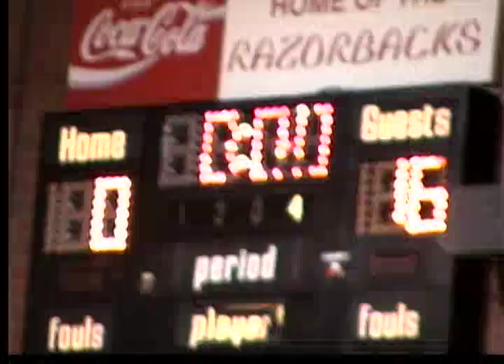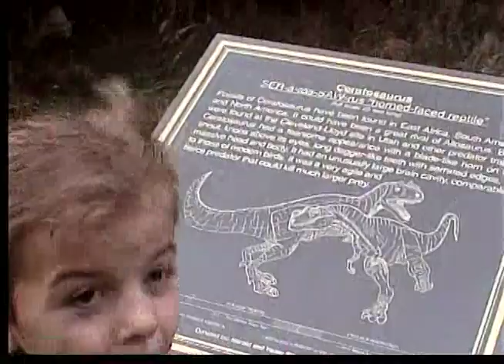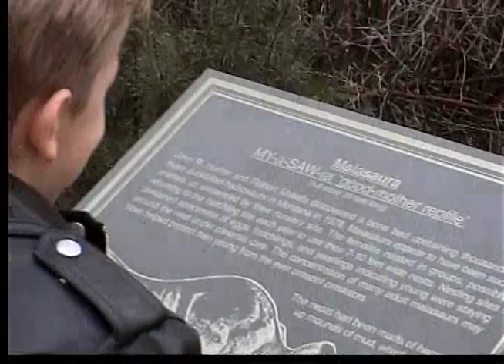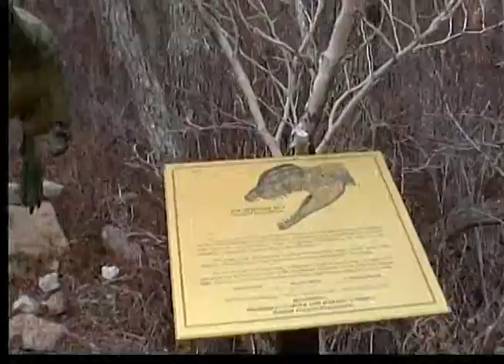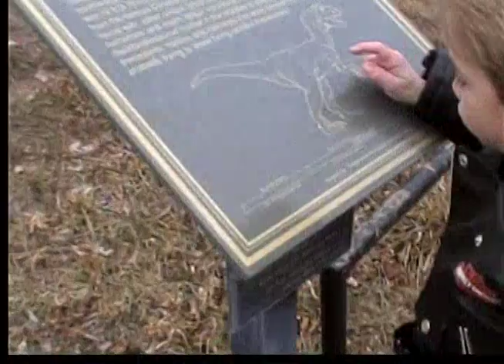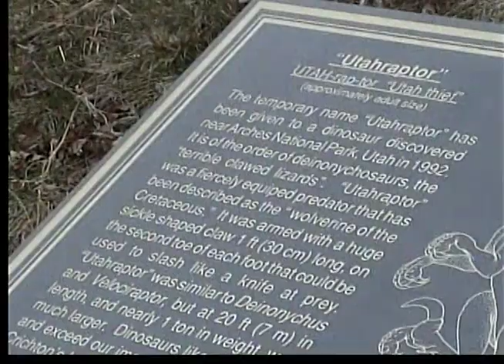Landon playing Basketball, and Allisa dancing at the Jazz game